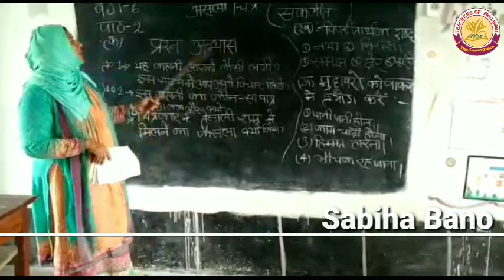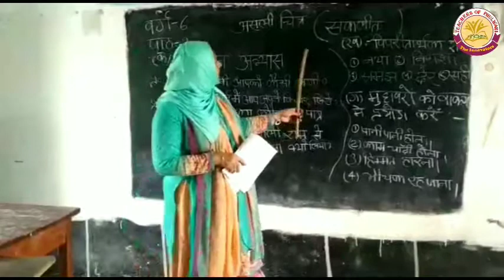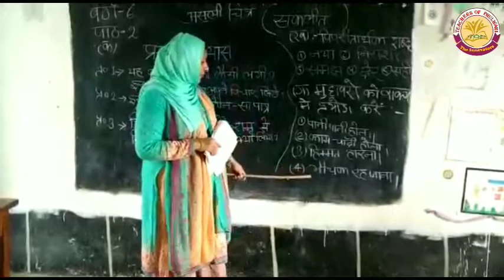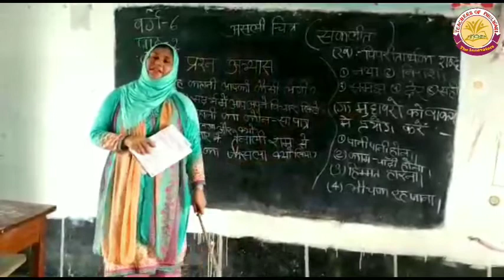Hindi Class-6, Lesson-2, Part-2